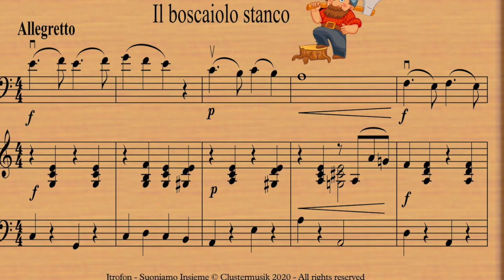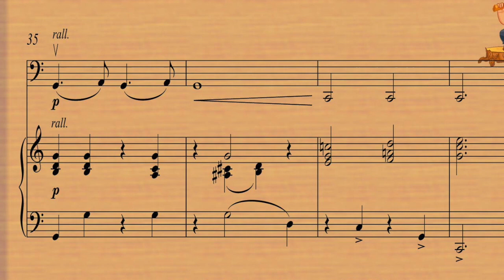Il boscaiolo stanco - Jtrofon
Il boscaiolo stanco - Jtrofon -  Suoniamo Insieme - raccolta di 32 studietti melodici progressivi per violoncello e pianoforte - Eugenio Conforti
Link per l'acquisto:
Violoncello